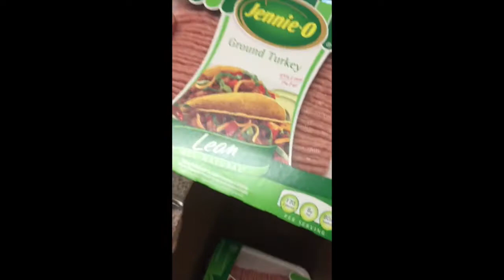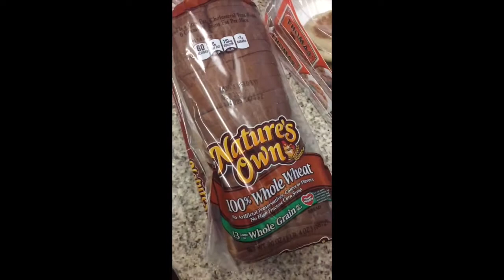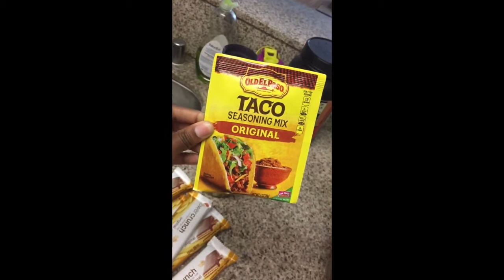Grocery Haul and Workout!! :)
Hey everyone and thank you for coming to check out my video! I hope you enjoy this little grocery haul and workout footage I got for guys! (Still learning the best way to film lol). Any additional info will be below!

Workout footage song: "Let's Get Lost" G-Eazy